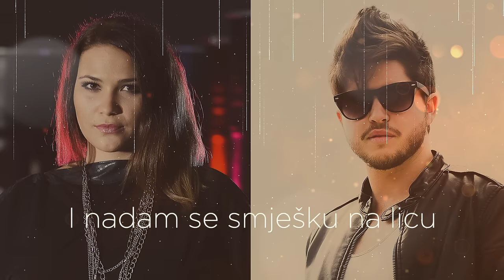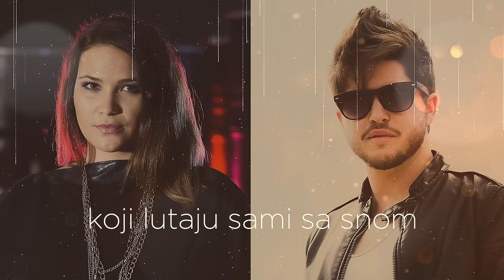Neven Stipčić, Laura Mjeda - Božić Je (Lyric Video)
Glazba/Music by: Neven Stipčić
Tekst/Lyrics by: Neven Stipčić

Produkcija/Produced by: Tomislav Horvatinović
Lyric video produced by: Tomislav Horvatinović

Published by Adria High Energy Edition, administered by Universal Music Publishing

Music video by Neven Stipčić i Laura Mjeda performing 'Božić Je'. A Universal Music Hrvatska Release (C) 2018 Nexus Produkcija, under exclusive license to Universal Music GmbH, Austria.